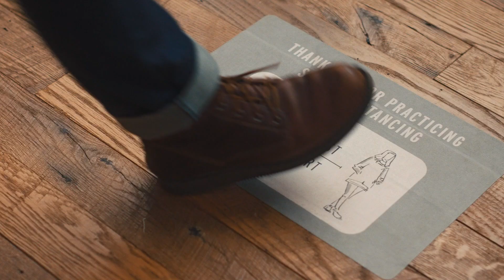Baltimore is ready to welcome you! | Visit Baltimore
Baltimore businesses are taking precautions to make sure that everyone is safe. We're ready to welcome you. Head to Baltimore.org for more information and start planning your visit today.